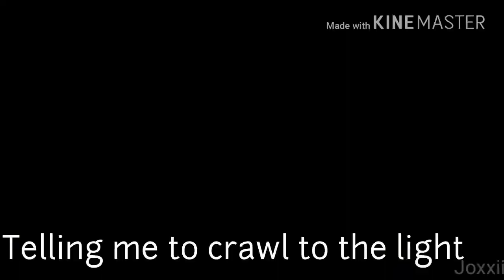Elfenlied 🔈AMV 🔈Our little Horror Story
Danke für euren support c: Ich hoffe wir werden zusammen eine Riesige Community
C;